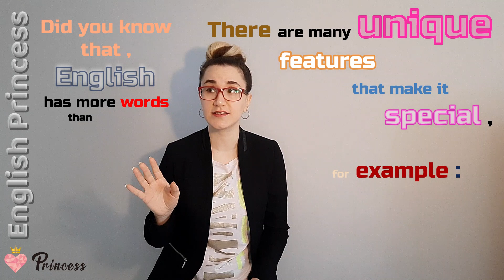Teacher Talk & Student Talk: What is the English language?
Quality teacher talk, explaining concepts to students, is important and for students to make the knowledge their own, student talk is critical. It's a balance. Teachers need to hear student talk in order to assess student understanding.